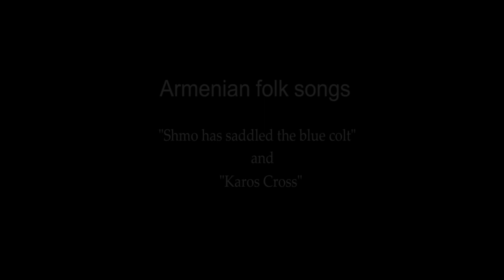Kingdom of songs: Armenia - 01. Shmon khetse kapout qourak and Karos Khach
English translation of the text is by Ani Toroyan (Անի Թորոյան).
 "Shmon khetse kapout qourak" (Շմոն խեծէ կապուտ քուռակ - Shmo has saddled his colt), an Easter song,   and  a part from the epic song   “Karos Khach”  - performed by "Sharakan" Early Music Ensemble.
Vocal by Armenouhi Seyranyan, Sofia Toumanyan, Kevork Ignatios Hadjian, Grigor Hambaryan. Art director and conductor: Daniel Yerazhisht (Grigor Danielyan).
The Armenian lyrics in the Latin letters:

Mez avetiq, dzez avetiq,
Shmon khetse kapout qourak
Mejqn al zarke poghpat ourag,
Bercham torgeh bourak-bourak,
Sourb Karapet ta our mouraz,
Mi dzou tveq, alleluia!

Or shabat or, lous kiraki,
Khoteghqer mej dashtin havaqvetsin,
Kalkaleh khachem shinetsin.
Chors bolortiq khndzoretsin,
Tze tavov phathathetsin,
Tsunk choqin arjev,
Mek-mek beran aghotetsin,
Tvin ezmemekel hambouretsin,
Taran drin mej Karos havdin,
Gisher lous kter Karos havden,
Tserek hov kaner ver geghin.
Gisher ekav eraz geghi qahanin,
Asats: 'dzi tareq dreq tacharin,
Gisher lous kanem tacharin,
Tserek hov kanem ver geghin.